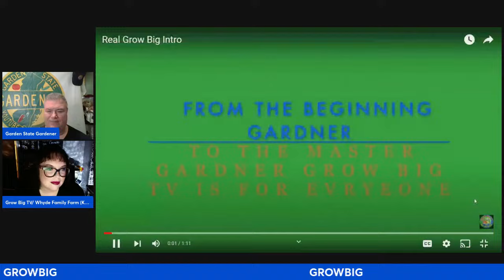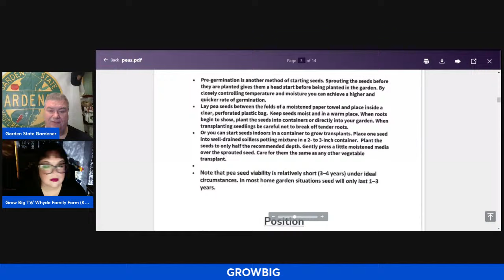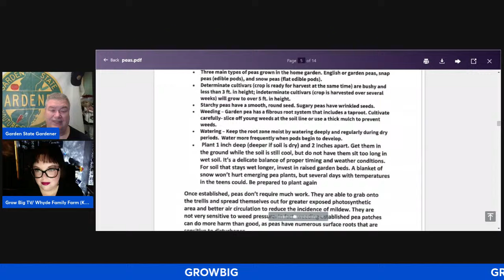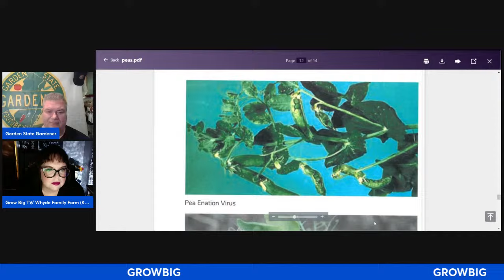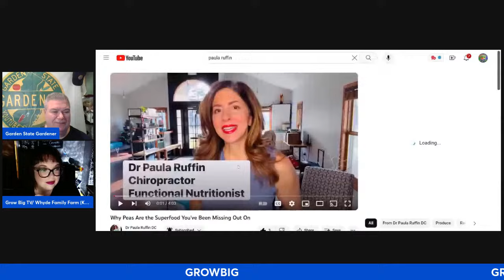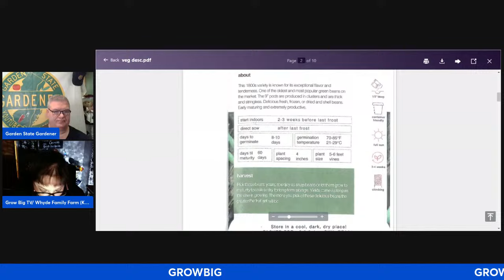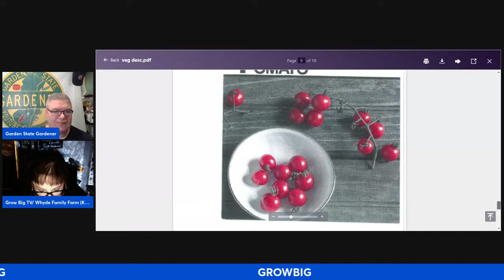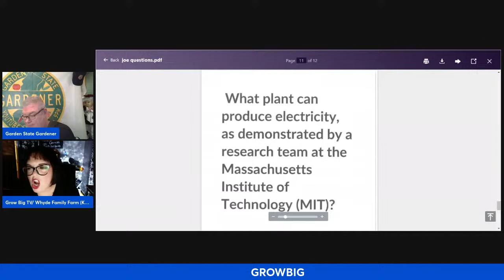Growing Guide for Peas